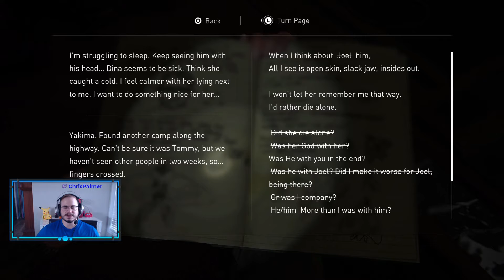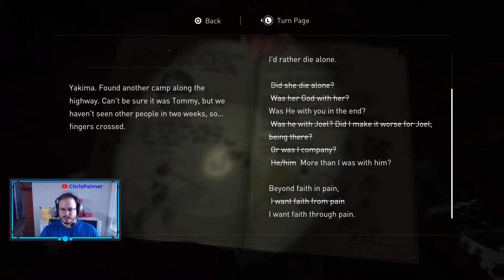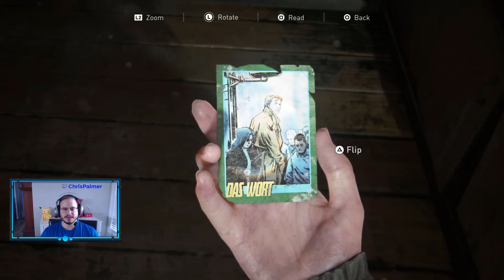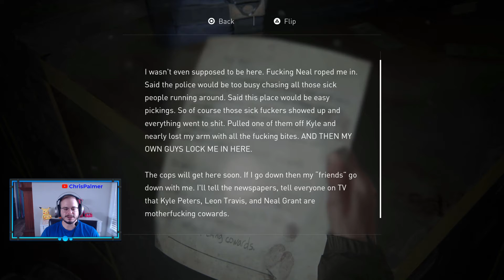Last of Us Part 2 Play-through Part VI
Welcome to part VI of my Last of Us Part 2 play through. We pick up with Ellie and Dina getting ready to sneak off to Seattle! What adventures lie ahead!!

Thanks for taking the time to watch! If you enjoyed the video I'd appreciate if you clicked the Like button.

Let me know if there is anything you would like to see me play or if there is anything that you think I could do to improve upon. I always look forward to  the critiques, I try to reply to all comments, and I appreciate the time you spend on this channel.